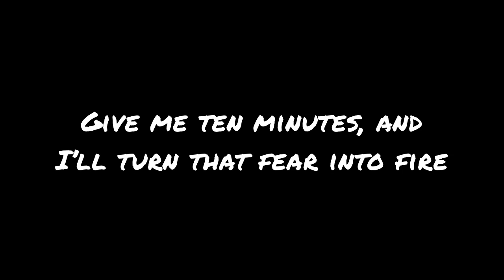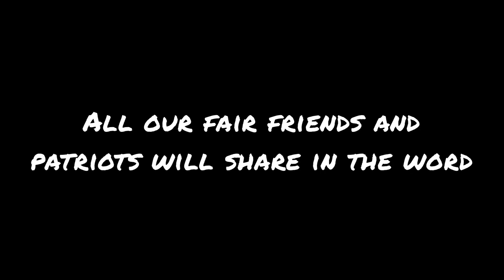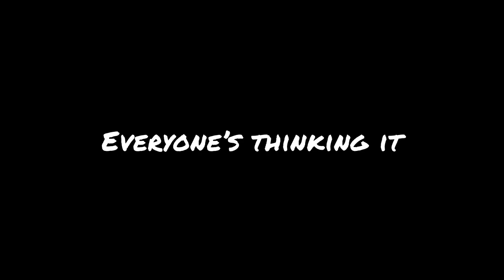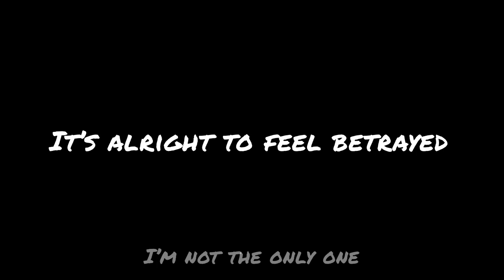It’s Alright by FEiN - Lyric Video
i’ve always seen this song as being kind of manipulative in a way? like “yea they’re hurting you but i’m your friend right :)” and then they drag you into something worse
but that’s just how i see it. i’m completely willing to believe it’s supposed to be an honest feel good song lol